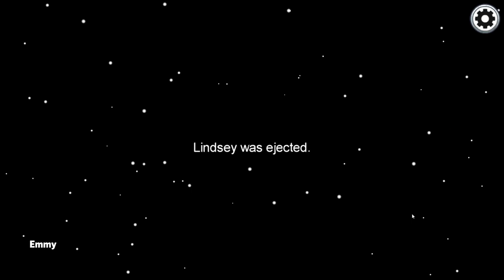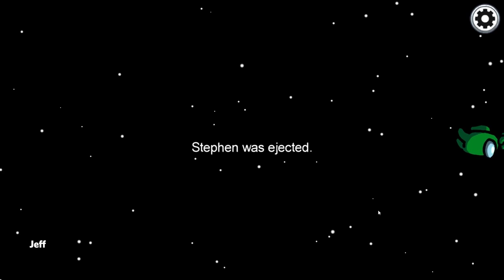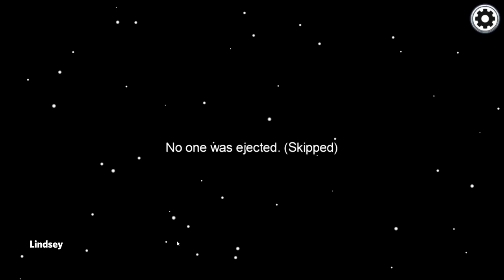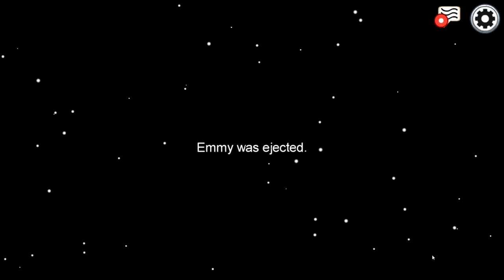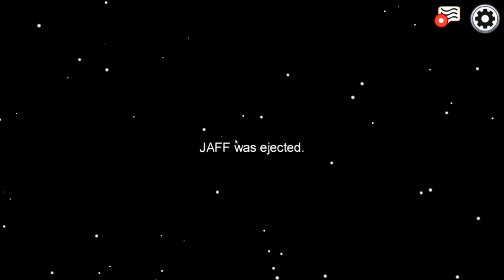AMONG US - “Loosecannon” | Stephen & Friends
We'll play a new map for the first time ever, and also try turning "Eject Confirmation" off! Vote someone off and you'll always wonder if you got the right person...